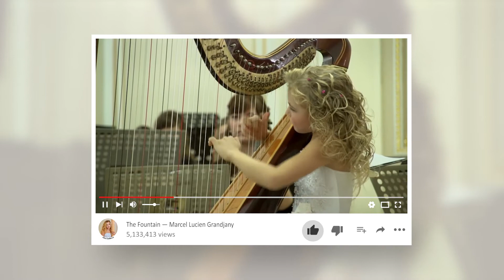We Are the World Mini Concert: Sneak Peek #9 Alisa Sadikova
The official countdown to our We Are the World Mini-Concert!

Sneak Peak #9: Alisa started playing the harp at the age of 5. Alisa has performed with orchestras, among them the Moscow Virtuosi under Maestro Vladimir Spivakov. Alisa has also taken part in many international competitions and won the First Prize at the International Youth Competition in New York and First Prize at the International Competition for Musical Talent at Hahnstätten, Germany.

We are so excited to collaborate with Alisa and we can't wait for everyone to view our concert this Friday, December 18th at 6pm Pacific Standard Time